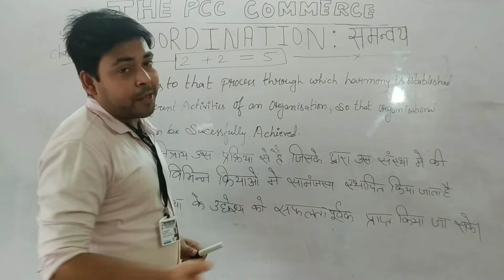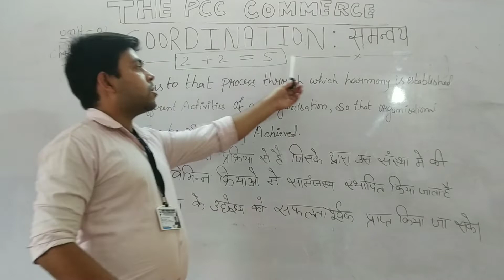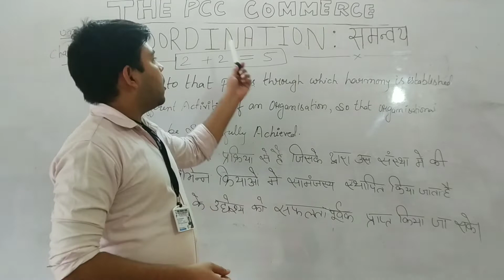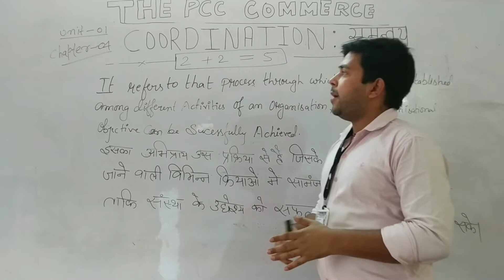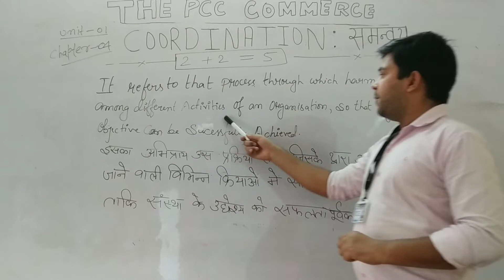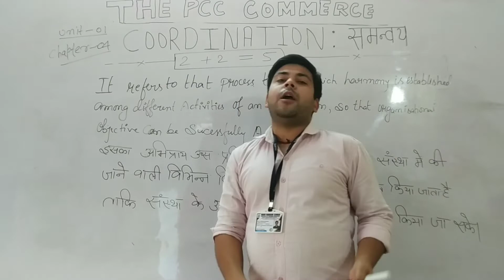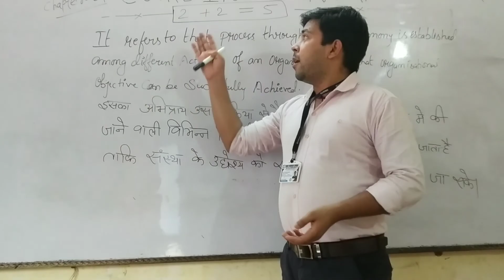#11 CO-ORDINATION(समन्वय/तालमेल)? Explain in details